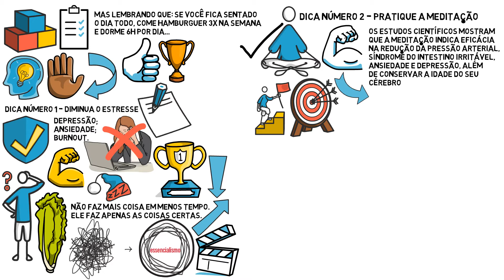Como Ter Mais Disposição (Dicas da Ciência) I Faculdade da Vida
Como ter mais disposição? Nesse vídeo, eu vou te mostrar o que os estudos mais recentes dizem sobre a sua disposição, cansaço e saúde.  Faça parte da minha comunidade

Com a correria do dia a dia e a busca por fazer mais em menos tempo, estamos sempre querendo métodos para ter mais disposição e dicas para eliminar o cansaço físico. Nisso, acabamos entrando em uma rotina extramemente caótica, deixando de valorizar as coisas importantes da vida, colocando a nossa saúde em segundo plano e acabando com a nossa energia.

Um levantamento feito pelo IBOPE, mostrou que 98% dos brasileiros apresentam algum nível de cansaço, sendo que 2 a cada 3 brasileiros, já começam seu dia com essa exaustão. E essa não é a realidade apenas dos idosos, mas de muitos jovens de 18 a 25 anos.

Grande parte desses resultados, tem como causa o péssimo estilo de vida  que a maioria dos brasileiros segue, e esse estilo de vida não é negativo apenas para sua disposição, mas para tudo o que envolve sua saúde.

Se você quer saber como ter mais disposição, foque em entender o que está causando o seu cansaço. Antes de procurar técnicas na internet para acordar mais energizado ou remédios para ter mais disposição para trabalhar, resolva a causa e pare de querer tampar os buracos do sintoma.

Nesse vídeo, eu vou te mostrar como usar seu corpo ao seu favor, aplicando o tripé da sua saúde. Além disso, eu deixei mais 3 dicas bônus para você acordar melhor, mais disposto e para levar essa disposição no seu dia a dia.

Eu espero que você goste do conteúdo, foi feito com muito carinho 💙

Gustavo Kobayashi.